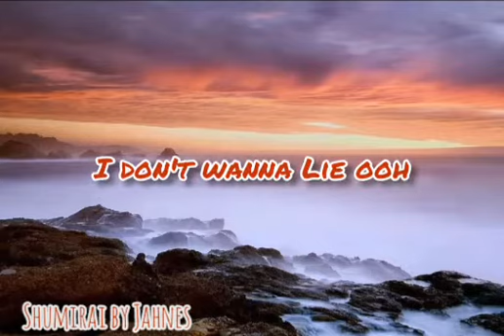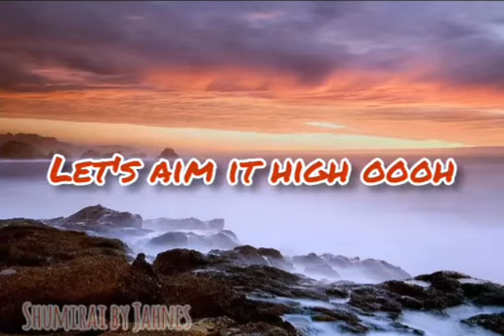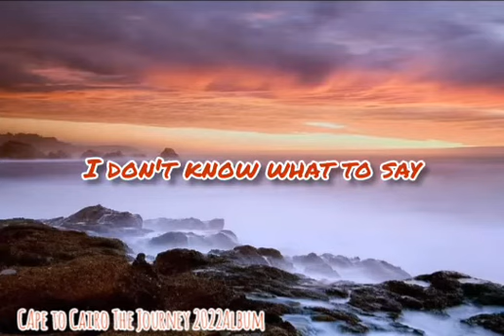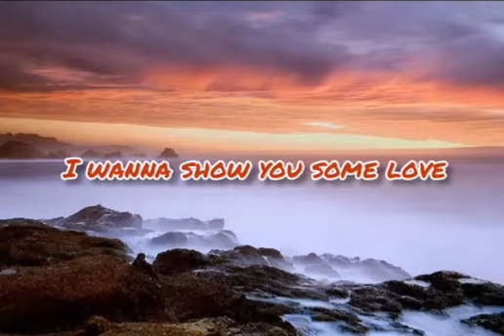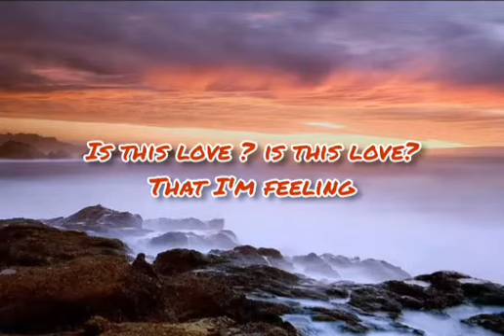Jahnes-_- Shumirai (Official lyrical Video)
Audio Produced by Miralle and Videos amassed by D.O.J Lyrica